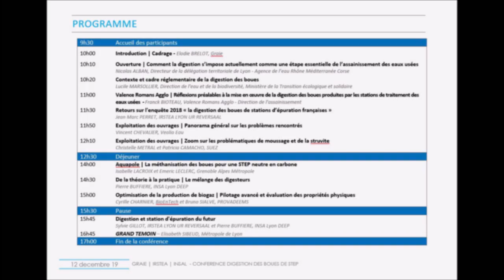Conférence Digestion des boues de station d'épuration (1/2) - Interventions du matin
La Conférence Digestion des boues de station d'épuration - De la réduction des boues à l’optimisation de la production du biogaz organisée par le Graie en partenariat avec IRSTEA Lyon et INSA Lyon a eu lieu le le 12 décembre 2019.

Interventions du matin :

00:11 | Introduction | Cadrage
Elodie Brelot, Graie

05:58 | Ouverture | Comment la digestion s’impose actuellement comme une étape essentielle de l’assainissement des eaux usées
Nicolas Alban, Directeur de la délégation territoriale de Lyon Agence de l’eau RMC

12:50 | Valence Romans Agglo | Réflexions préalables à la mise en œuvre de la digestion des boues produites par les stations de traitement des eaux usées
Franck Bioteau, Valence Romans Agglo - Direction de l'assainissement

42:32 | Retours sur l'enquête 2018 « la digestion des boues de station d’épuration Française »
Jean Marc Perret, Irstea Lyon UR REVERSAAL

01:06:55 | Exploitation des ouvrages | Panorama général sur les problèmes rencontrés
Vincent Chevalier, Veolia Eau

01:31:50 | Exploitation des ouvrages | Zoom sur les problématiques de moussage et de la struvite
Christelle Metral et Patricia Camacho, Suez

L’objectif de cette rencontre était de faire un point sur la situation française en matière de méthanisation des boues de station, de rappeler le contexte réglementaire et organisationnel de cette technique, puis d’alimenter les réflexions / répondre aux interrogations par des exposés scientifiques-techniques /didactiques, des retours d’expériences et des discussions dont le fil rouge était "Comment améliorer la production de biogaz ?".